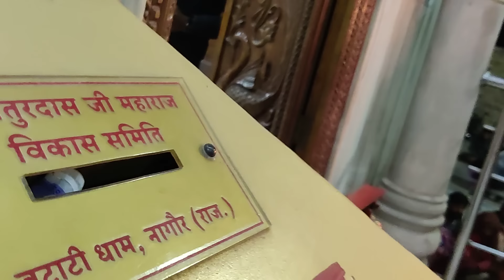Live aarti dharsan from shree chaturdas ji maharaj butati dham 06/03/24 butati dham live aarti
Butati dham today morning live aarti video.
butati dham temple morning live aarti dharsan.
butati dham live.

live aarti dharsan from shree chaturdas ji maharaj butati dham.

paralysis treatment

7 din me lakve ka ilaaj.

free paralysis treatment in seven days at butati dham temple rajsthan.

butati dham live aarti
butati dham aarti

butati dham live aarti darshan